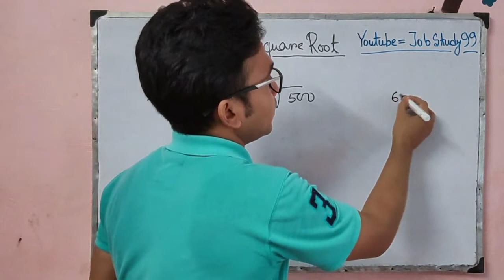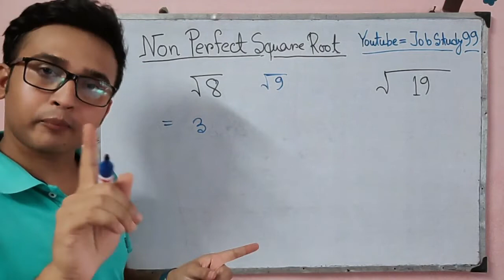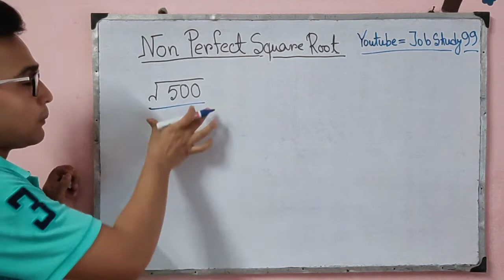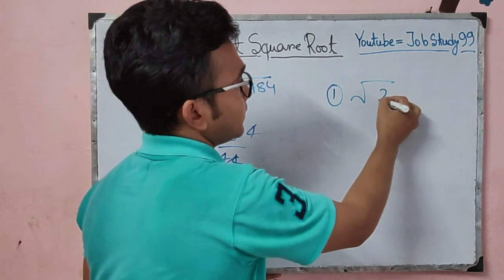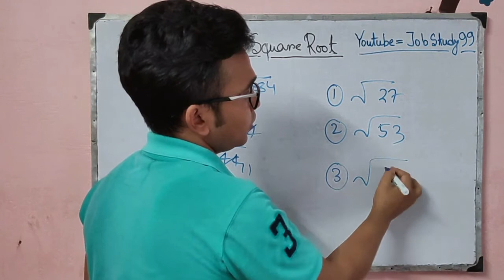Non perfect square root tricks । বর্গমূল । by biplab bhadra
বর্গমূল বের করার শর্টকাট ট্রিকস , একদম সহজে শেখো
নন পারফেক্ট স্কোয়ার রুট